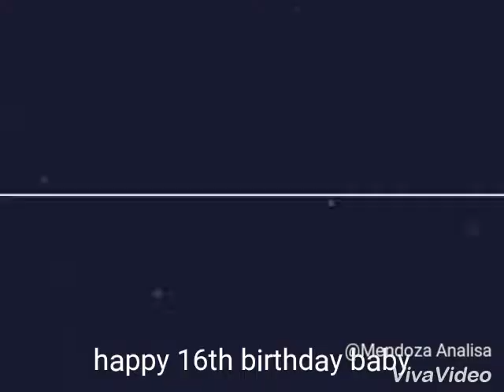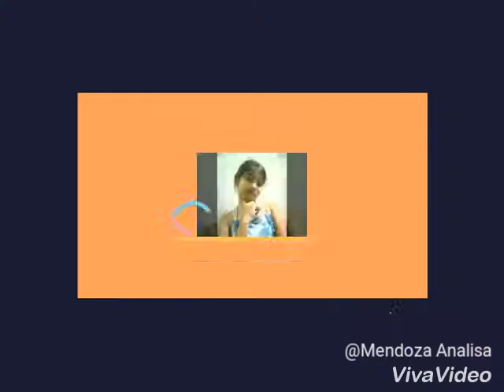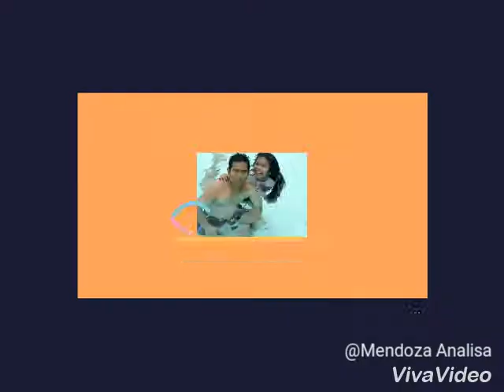Mhy mhy's 16th birthday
Happy birthday babylove